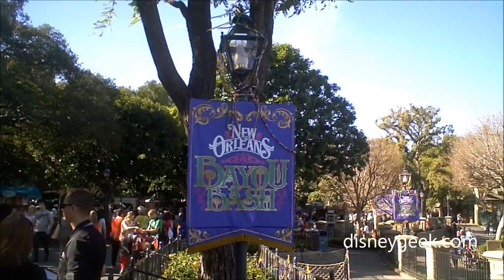Disneyland: New Orleans Bayou Bash - Traditional Jazz Band Clips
Friday, January 18, 2013 - As part of the Limited Time Magic Promotion Disneyland is hosting a New Orleans Bayou Bash event for several weekends in January and February 2013.  This video features a series of clips of a Traditional Jazz band, joined by Goofy that performs several times per day along the Rivers of America.

for in park pictures and other news.